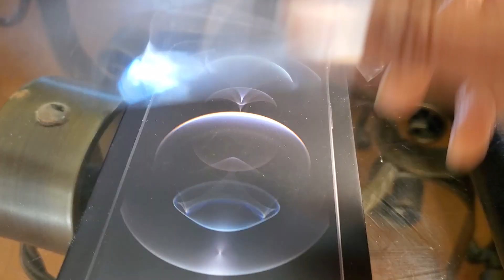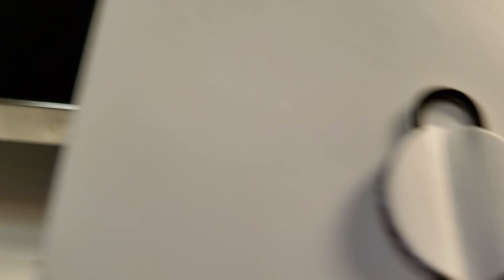January 5, 2024